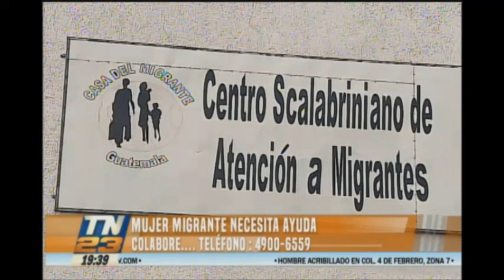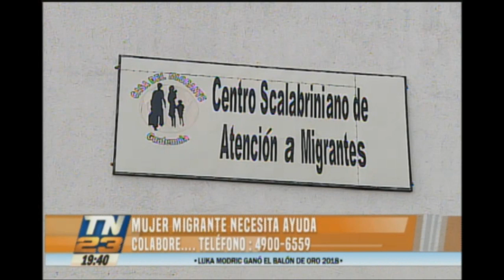Mujer migrante necesita ayuda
La familia se encuentra en Casa del Migrante ubicada en zona 1 capitalina.